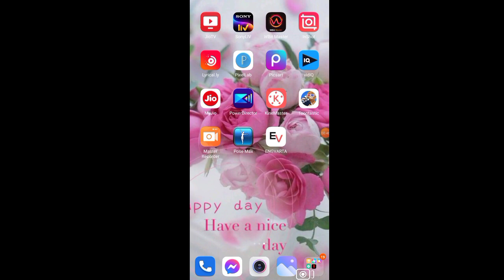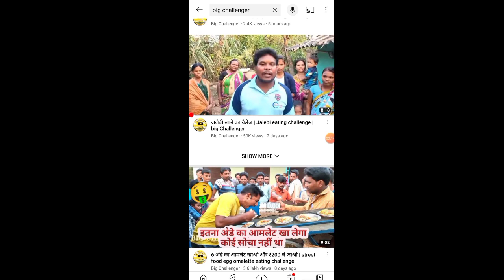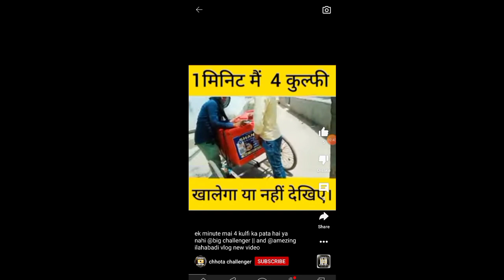|| 5 din maine channel grow || 10 din maine monetize || Sirf 1 baar channel bana ke dekh lo ||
Is playlist me apko google Adsense ki video mil jaye gi || 5 din maine  channel grow || 10 din maine monetize || Sirf 1 baar channel bana ke dekh lo ||